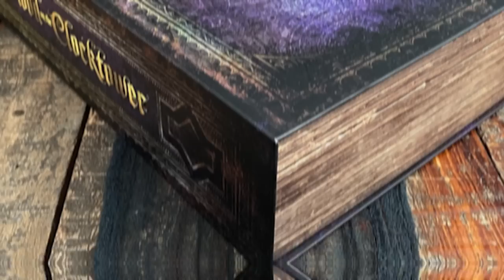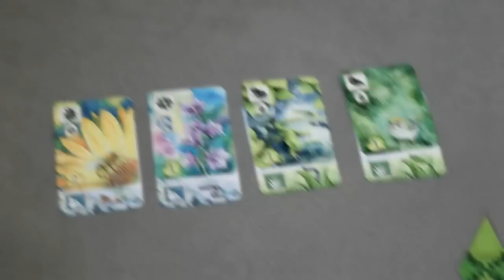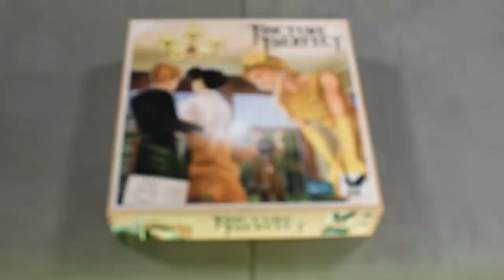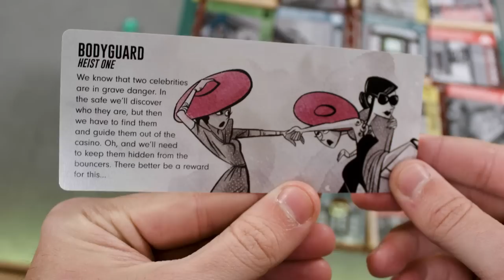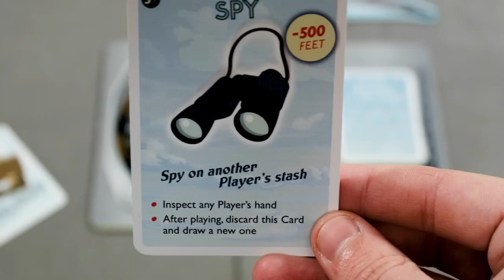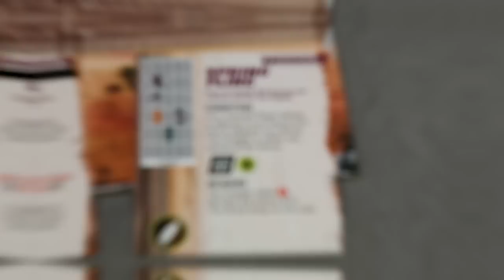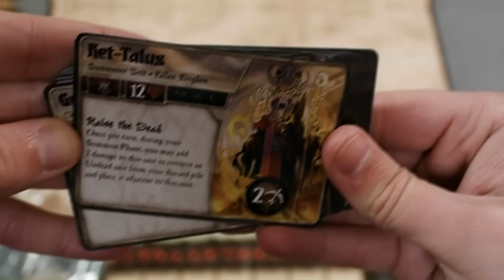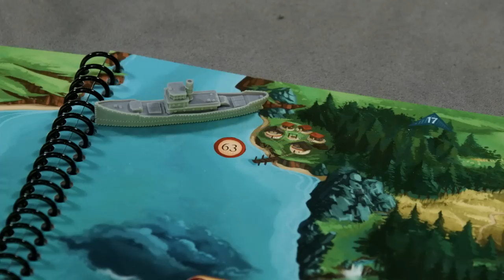Adam's Top 20 Board Games Of 2021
IT’S TIME FOR THE TOP BOARD GAMES OF THE YEAR!! And what a year it’s been. Join Adam as he runs down the best of the best to hit the NRB tables is 2021

0:00
1:13 #20
2:25 #19
3:11 #18
3:56 #17
4:59 #16
5:47 #15
6:38 #14
7:27 #13
8:25 #12
9:17 #11
10:06 #10
10:57 #9
11:39 #8
12:35 #7
13:30 #6
14:12 #5
15:02 #4
16:05 #3
17:12 #2
18:19 #1